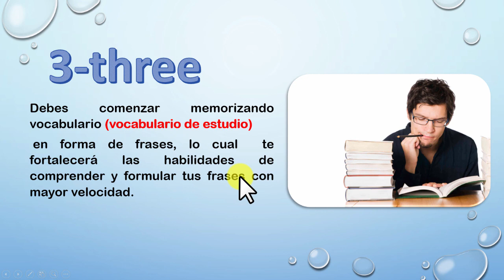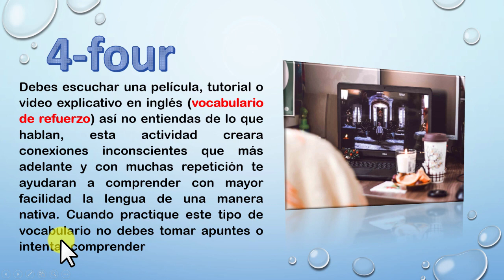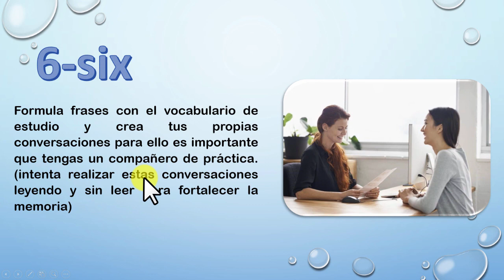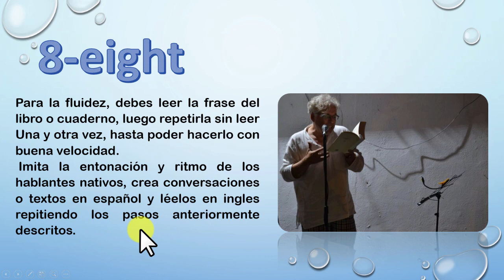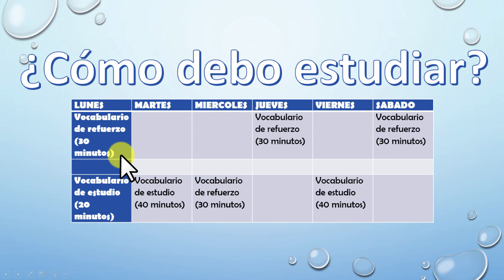9 pasos para aprender inglés